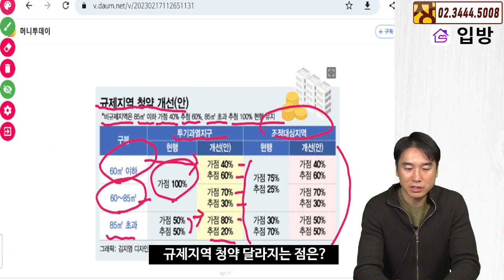[장대장TV] 가점 낮은 2030도 강남 용산 청약으로 로또가 가능하다?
[주요내용]
00:29 규제지역 청약 달라지는 점은?
02:22 2030도 규제지역 청약 당첨 가능한가요?
03:59 2030이 청약하면 좋을만한 지역은?
04:30 추천1 용산
05:07 추천2 송파
05:32 추천3 강남
06:16 추천4 서초
06:40 추천5 서초